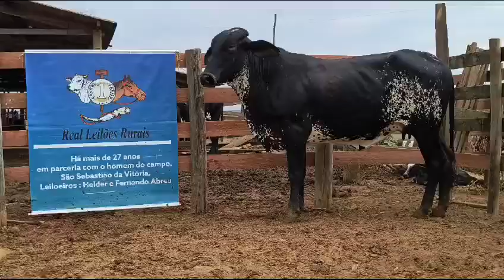LOTE 059 1 NOVILHA